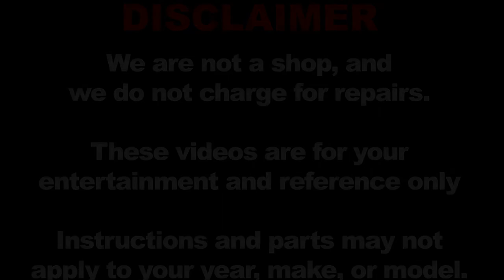How to perform a basic oil change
00:00 - Intro
00:43 - Remove Drain Plug & Drain Oil
01:44 - Install Drain Plug
02:31 - Remove Oil Filter
03:46 - Install New Filter
05:16 - Fill & Check Oil